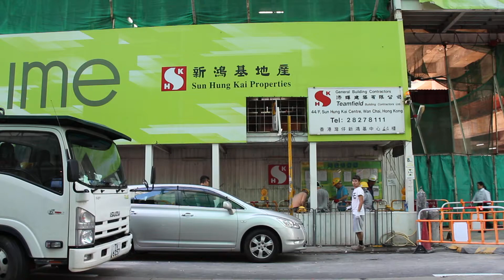舉報 新鴻基地產 違反《工廠及工業經營條例》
Sent to: 勞工處 :

我要舉報筲箕灣工廠街的建築工程導致工人嚴重失聰。
本人於2017年11月20日下午两點三十三分親眼目睹筲箕灣工廠街新鴻基地產建築地盤有工人在巨大聲浪環境當中工作，卻又沒有佩戴任何護聽器。由影片可見，該工人沒有使用任何耳塞或是什麼的。而機器所造成的聲浪實在震耳欲聾。
上面貼著大牌：添輝建築有限公司Teamfield Building Contractors Ltd.
地址是在新鴻基中心裡頭。

你覺得為何好多建築公司在香港各區天天都幹非法的事，可以不理會《工廠及工業經營條例》？而我已經見過新鴻基地產犯法好多次了，我實在受不了，就開始順便收集證據。
勞工處的督察何時會去筲箕灣工廠街新鴻基地產建築地盤'Fresh Lime on the Horizon of Island East'視察？

 From this visual evidence, I am almost certain that Sun Hung Kai Properties broke the laws of Hong Kong in violating the Factories and Industrial Undertakings Ordinance 《工廠及工業經營條例》. This is unlawful and it is unethical as well. Essentially, doing this manipulates the workers who are subjected to absolutely deafening noises for many hours at a time. Very quickly, they are going to go very deaf, which will kill their employment opportunities in the future and cause personal suffering for them and their families. I think the workers really should have enough sense to avoid working like that without protective equipment, but from the video you see that clearly they do not. Nevertheless, making them work like that is evil inflicted upon every person that you can see in this video and I believe it must not be tolerated. I believe any civilised society should not tolerate this unlawful and evil way of arranging work duties. I ask the occupational health and safety officer to go to that site on Factory Street as a matter of high urgency. The site is huge so you can see it from anywhere on that street.